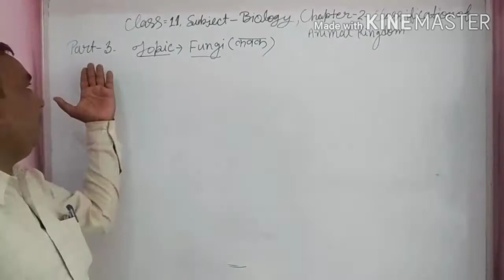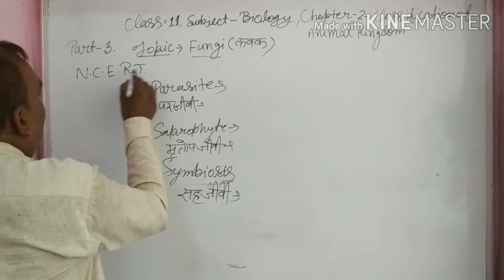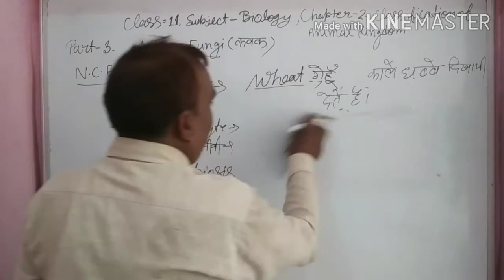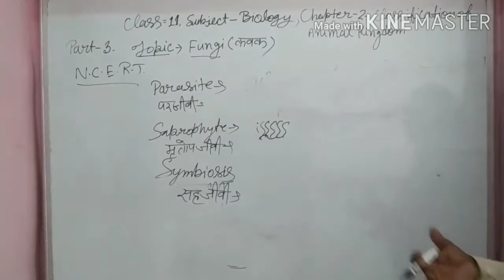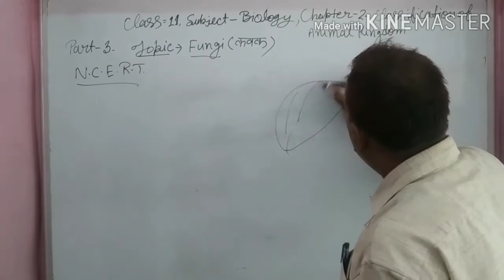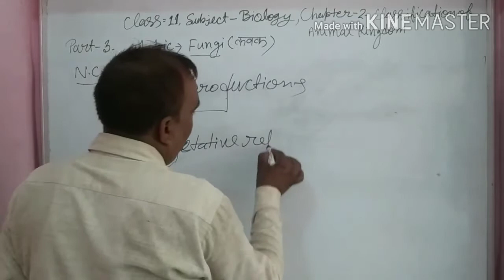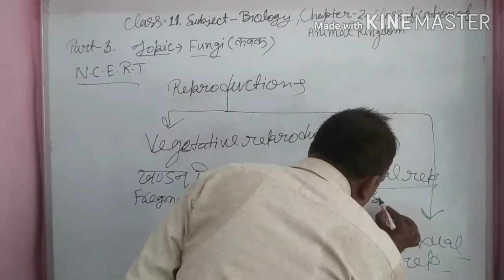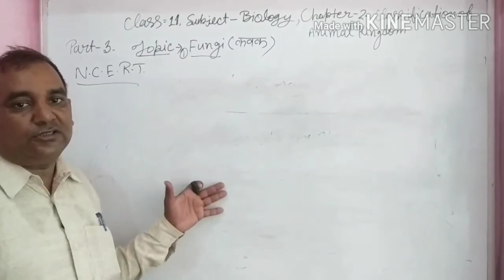Class 11// Chapter 2// Classification of animal kingdom//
Part 3// Topic// Kingdom Fungi.